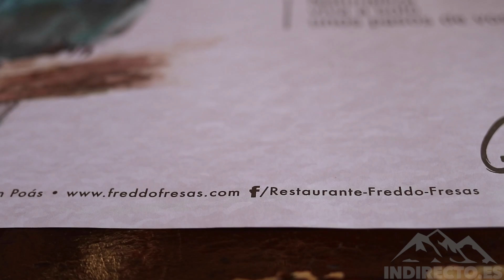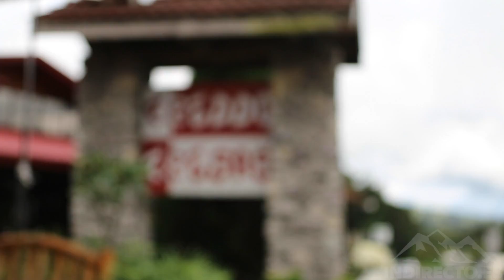🇨🇷 FREDDO FRESAS & COLIBRIES - COSTA RICA #31 - 2016 - Vlog, Turismo, Documental